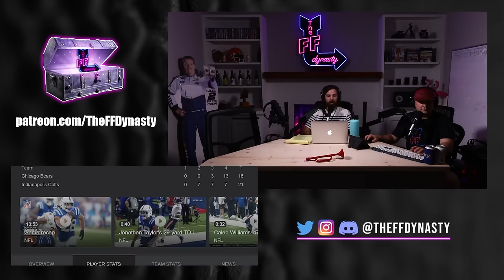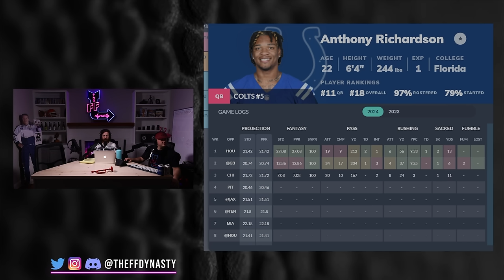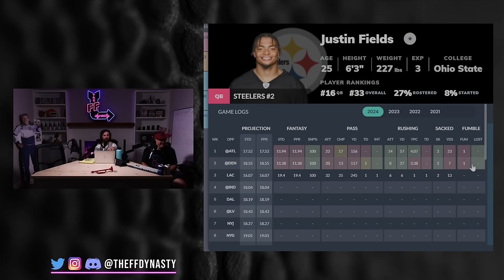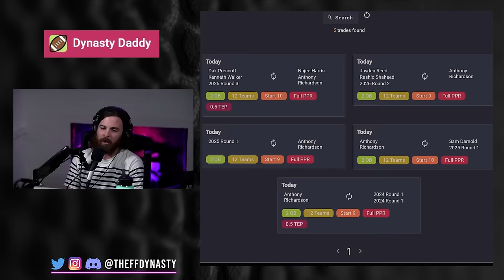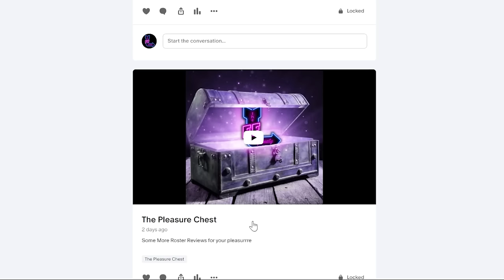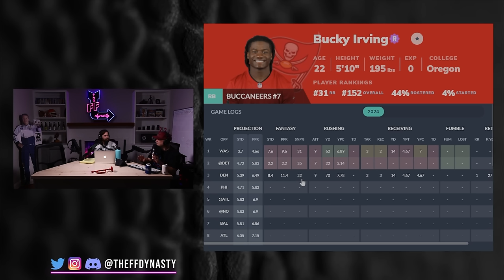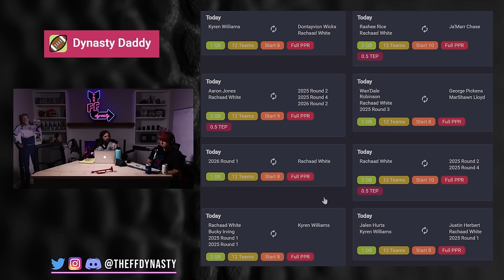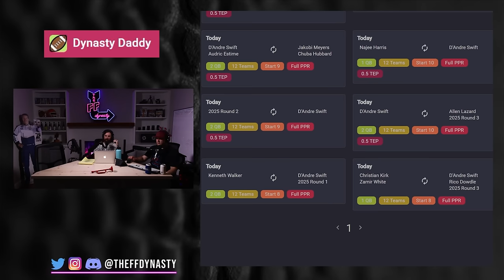MUST BUYS/SELLS - 5 Moves to Make Now! Dynasty Fantasy Football -Kyren/Anthony Richardson/Charbonnet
Casey + JayW break down 5 moves you need to make right now for your Dynasty Fantasy Football squad.

-Rankings
-ADP
-Full Discord

0:00 - Intro
0:41 - Anthony Richardson
10:52 - Zach Charbonnet
15:53 - Kyren Williams
21:07 - Rachaad White
27:37 - D’andre Swift + Bucky Irving